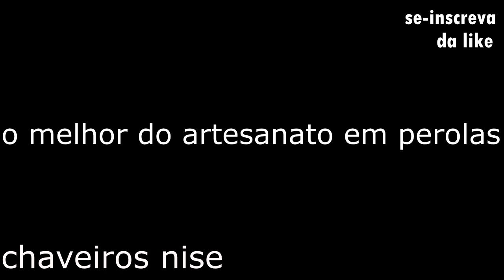CHAVEIROS"NISE"👉COSTAS CAMISA👕 COM N° 10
CHAVEIROS DE PÉROLAS NISE/usei pérolas n°04 branca/pérolas n°04preta /nylon n°40/agulha e tesoura.

CHAVEIROS  NISE👡! DÁ UM LIKE 👍,POR FAVOR👐 !PARA ME AJUDAR🍀 COM MEU CANAL😊! OBRIGADA! BJS" 💋💋